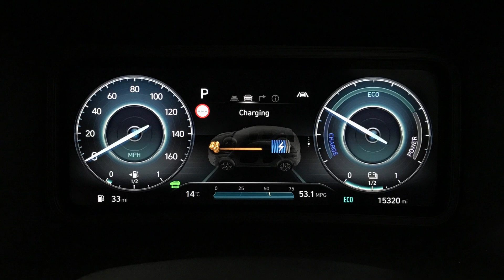Hyundai KONA 1.6 h-GDi Premium SUV Hybrid | Richmond Motor Group | Hampshire, West Sussex & Surrey